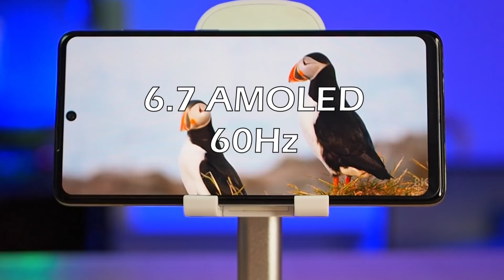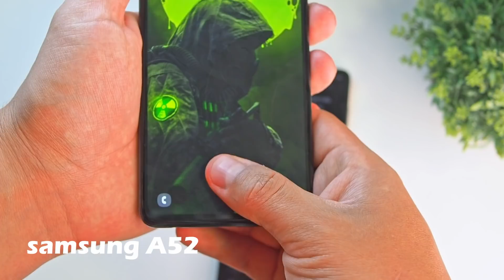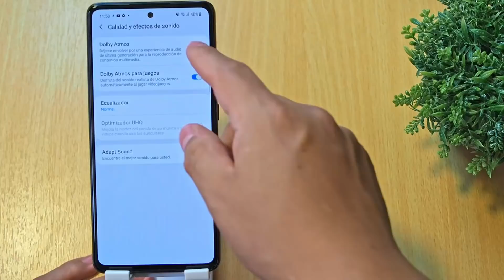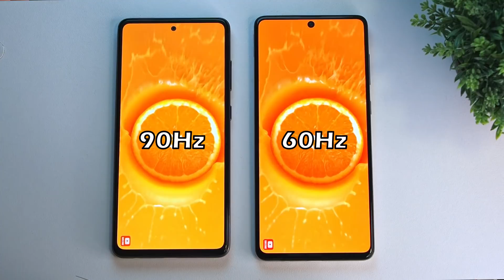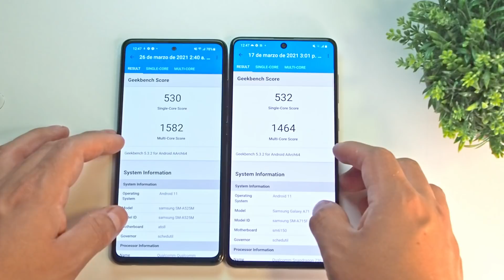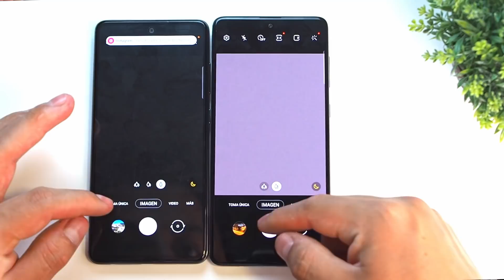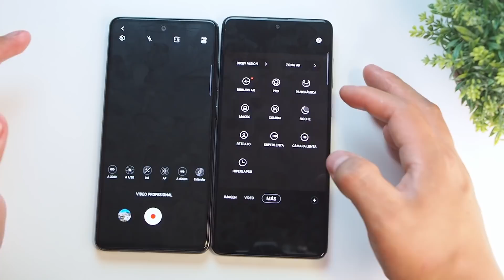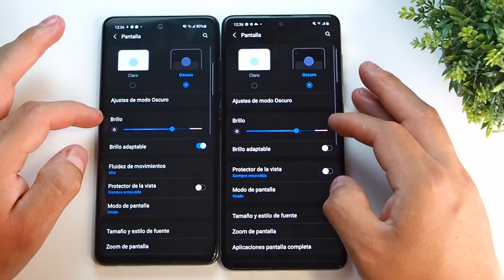SAMSUNG A52 vs A71 / COMPARATIVA REAL.🥊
Comparativa entre Samsung A52 vs A7, Después de probarlos en todos los aspectos puedo hacer está comparativa es muy objetiva, están todos los detalles como: Diseño, pantallas, batería, cámara a fondo, rendimiento, todo a detalle.

LINK DE COMPRA por AMAZON

Sobre el papel las specs 00:00
Diseño 00:51
Biometría 01:44
Pantalla 02:24
Audio 03:03
Autonomía 04:18
Rendimiento 06:30
Fotografía y vídeo 08:00
Conclusiones 11:14

samsung a71 contra a52
samsung a52 vs a71
comparativa a52 vs a71
samsung A52
SAMSUNG A71